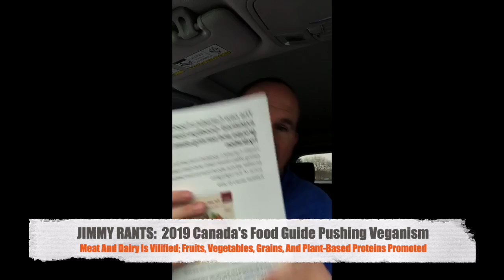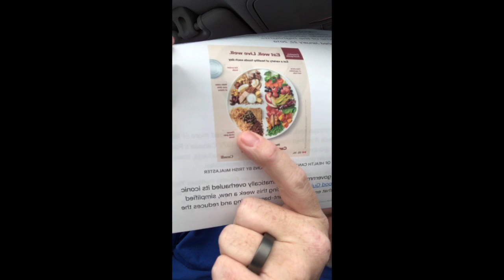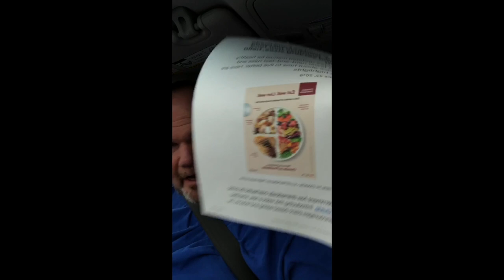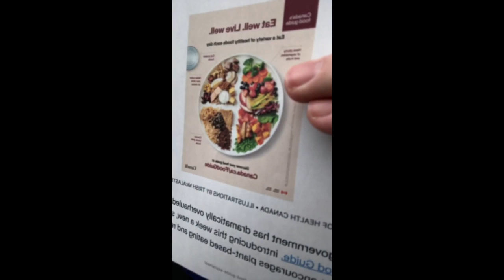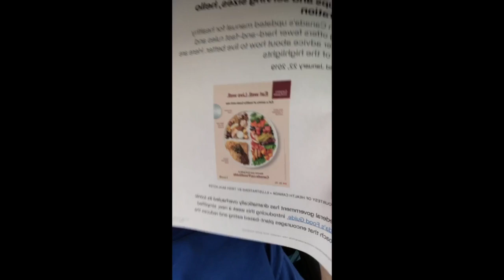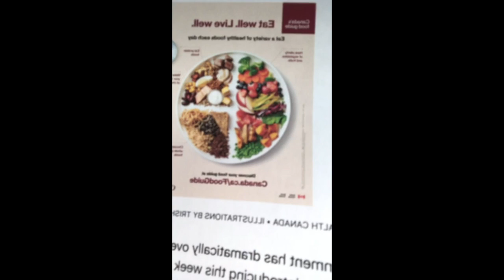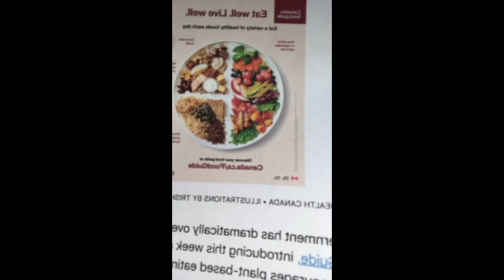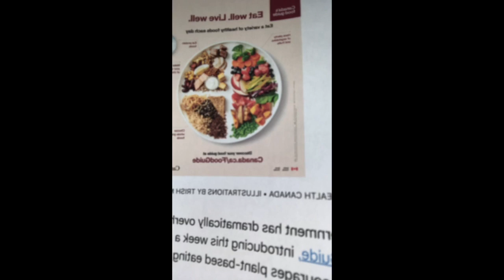JIMMY RANTS 168: New 2019 Canada’s Food Guide Pushing Canadians To Become Vegan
Health Canada has released their new Canada's Food Guide for 2019 and they're encouraging Canadians to cut meat and dairy while urging them to fill half their plate with fruits and vegetables, one-fourth of the plate with grains, and one-fourth of the plate with plant-based proteins. READ THE DETAILS FOR YOURSELF

This is deeply concerning for health podcaster and international bestselling author of KETO CLARITY Jimmy Moore who says these new dietary guidelines in Canada set a dangerous precedent for nutritional health recommendations in other countries with their omission of healthy meats, dairy products, and fats. Watch Jimmy explain why Canada's Food Guide could have serious negative implications in this video. Follow the live JIMMY RANTS episodes on his Instagram Live channel And for more JIMMY RANTS, check out all of his past episodes